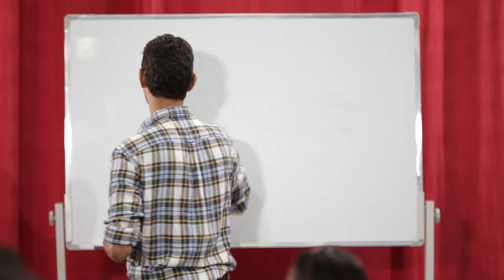What are Human Rights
Are you aware of your Rights? This video will give you an insight.